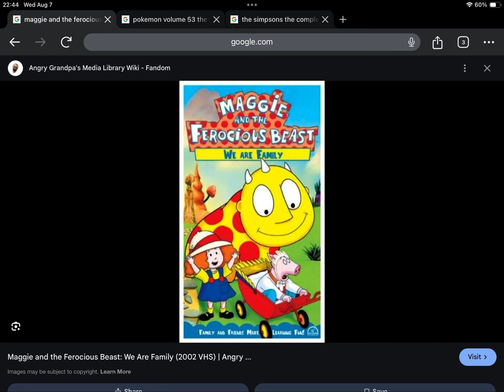Happy Late 22nd Anniversary to Maggie And The Ferocious Beast We Are Family (2002)